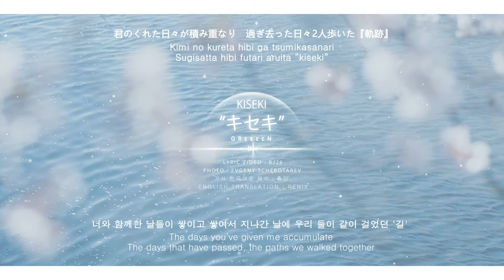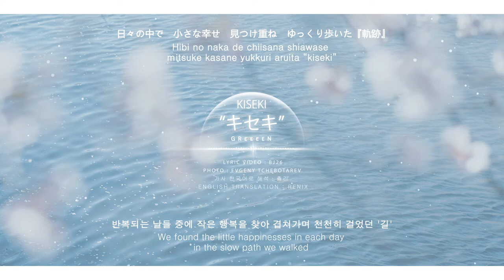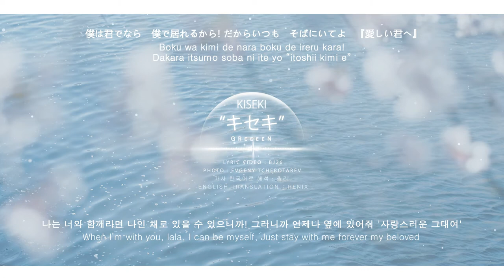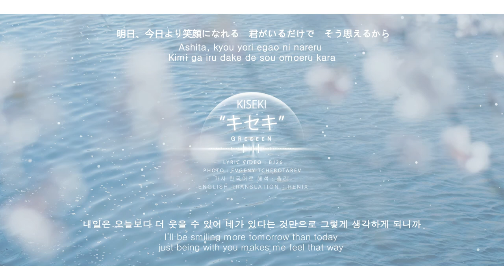[LYRIC VIDEO] GReeeeN - KISEKI (キセキ) (MIRACLE) [Romanji | Korean & English translations]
I really like Greeeen's songs and the way they show their talents in silence.
This song is full of meaning. This is for you, for me and for those beautiful memories.

Song : GREEEEN - KISEKI (キセキ) (MIRACLE)
Photo : Evgeny Tchebotarev
Korean translation : 촐리
English translation : Renix

- Thanks for your hard and great working.